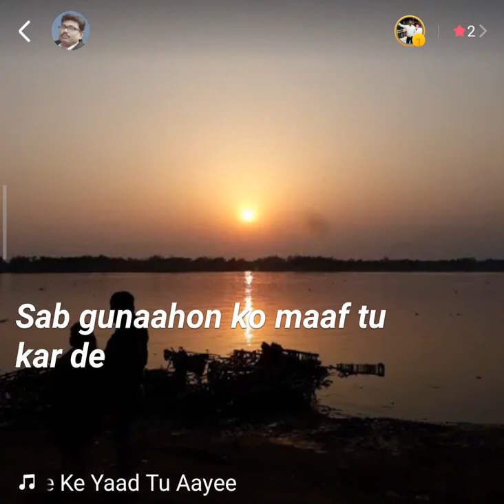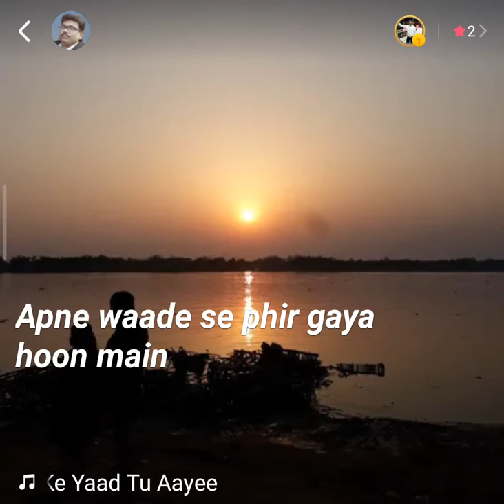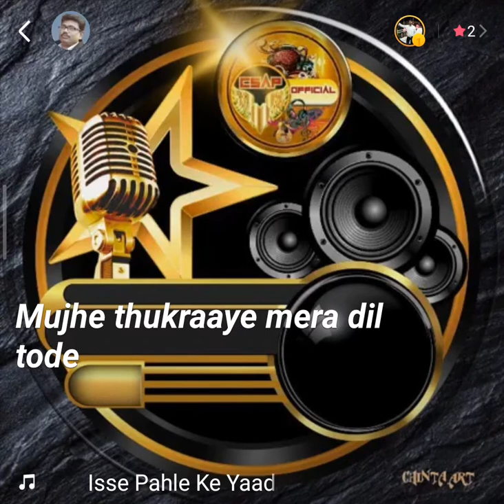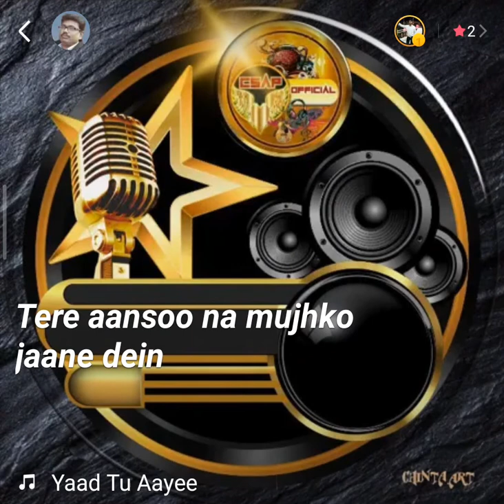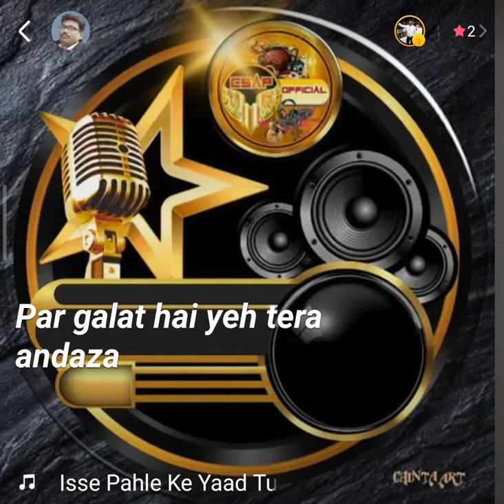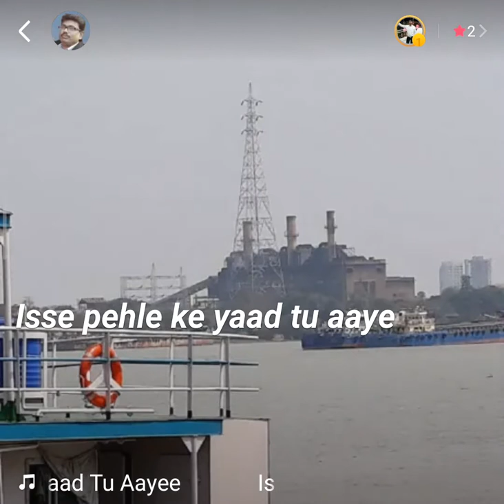Isse Pahle Ke Yaad Tu Aye... Subir Sarkar